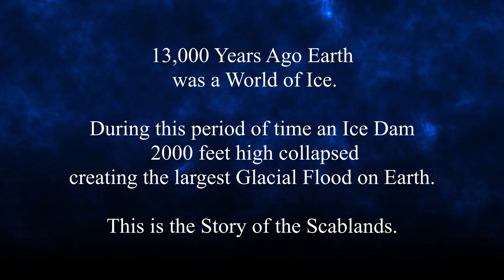Into the Scablands: Introduction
A short video introducing the Scablands to those who may not know what they are and what happened 13,000 years ago to shape them into what they are currently.